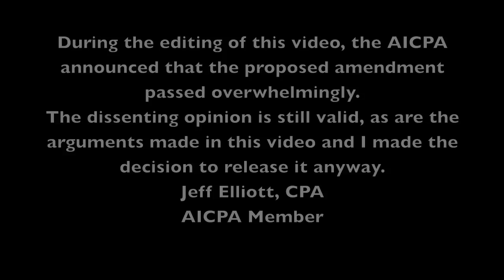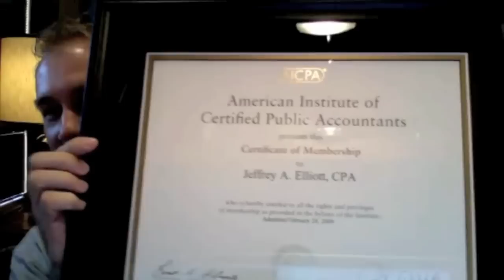AICPA Membership Voting Controversy | CPA Review | Another71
AICPA Membership voting controversy. Free CPA Notes ➤